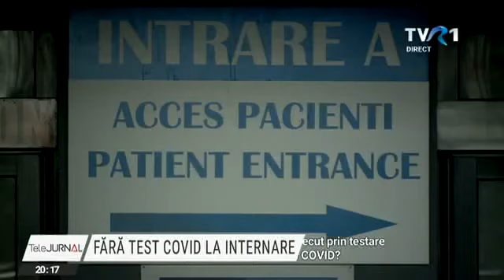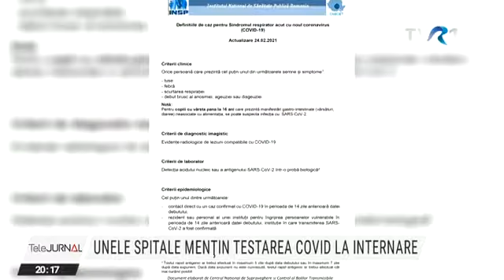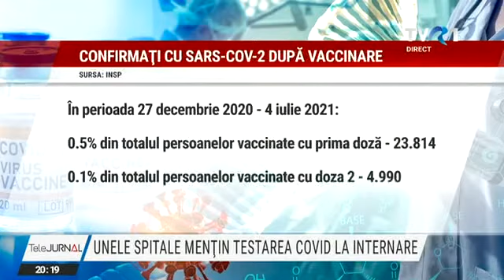Testarea Covid în spitale nu mai e obligatorie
Mai multe spitale au renunţat la testul COVID pentru cei vaccinaţi fără simptome de infecţie, după ce numărul cazurilor noi a scăzut la câteva zeci. Unele nu-i mai testează nici pe cei nevaccinaţi, fără semne de COVID. Aşa a recomandat din februarie Institutul Naţional de Sănătate Publică. Alte spitale le fac teste tuturor. Au depistat virusul şi la unii vaccinaţi.